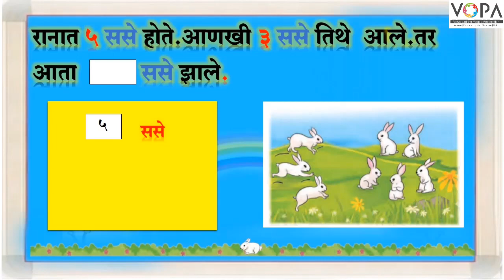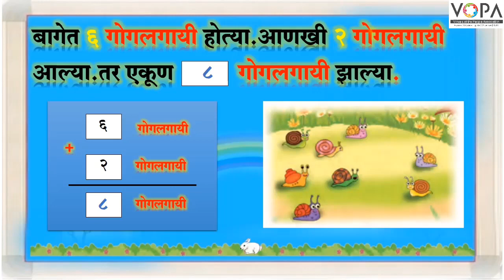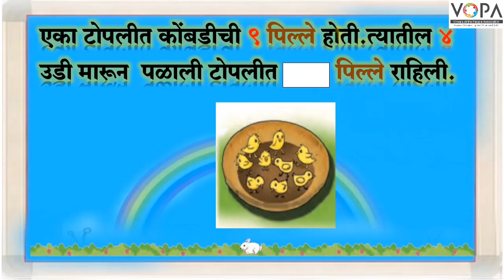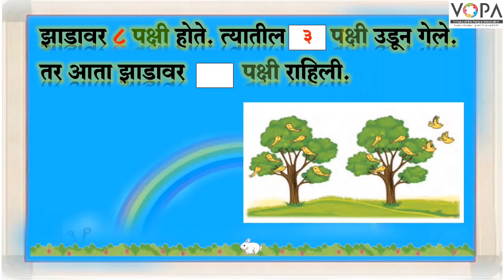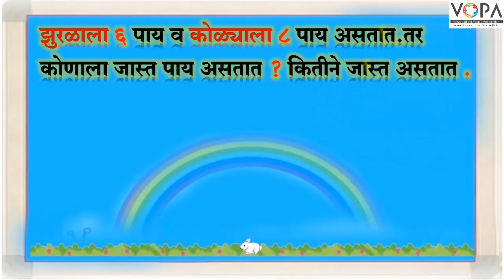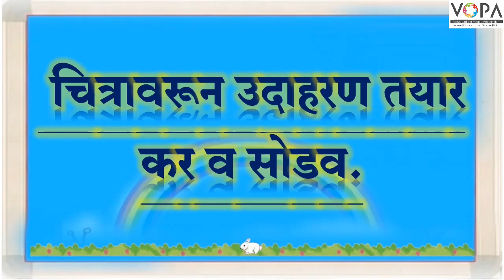१ली | भाग ३ | पान क्र. २५ | शाब्दिक उदाहरणे | VSchool